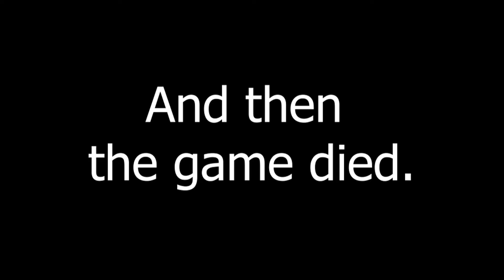LOST AND ALONE - The Forest Gameplay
Cut off from my tribe after a horrific plane crash I try to survive in an unforgiving forest full of traps, cannibals, and shitty friends. Come check out the awesome Gameplay of the Forest.